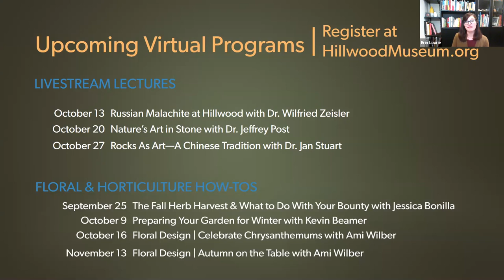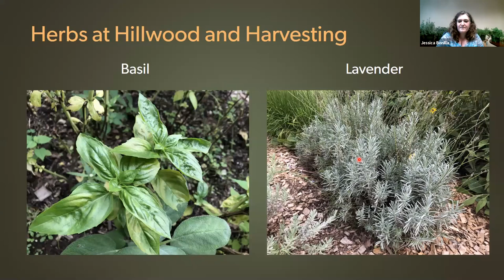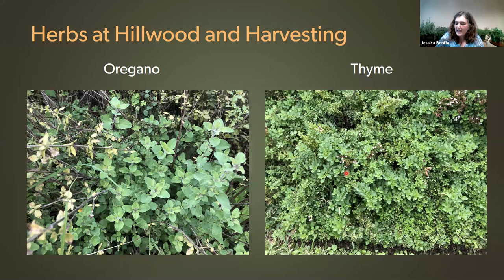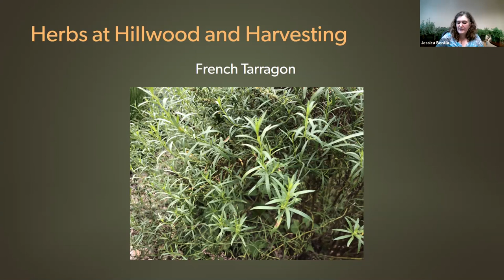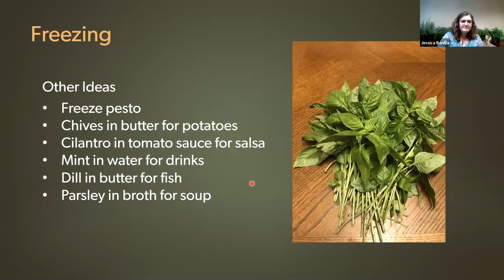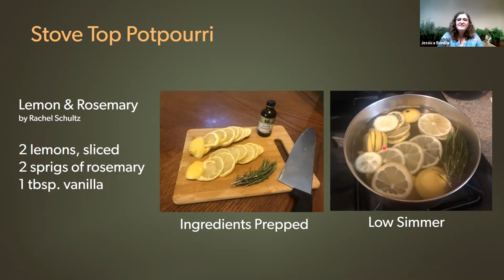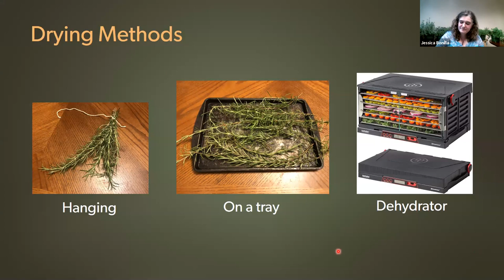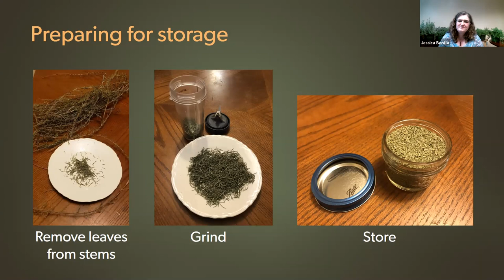Horticulture How-To | The Fall Herb Harvest and What To Do with Your Bounty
Jessica Bonilla, director of horticulture, leads a tour of Hillwood's herb garden and a presentation of how to prepare and preserve your herb garden for a flavorful fall and winter.